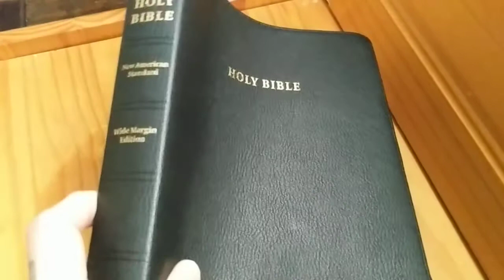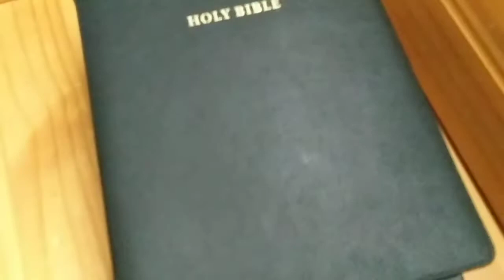What Premiums Do I Have Left? Q&A